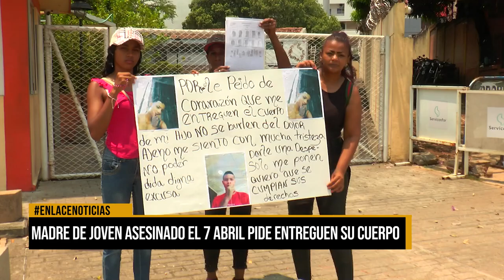Madre de joven asesinado el 07 de abril pide que entreguen su cuerpo